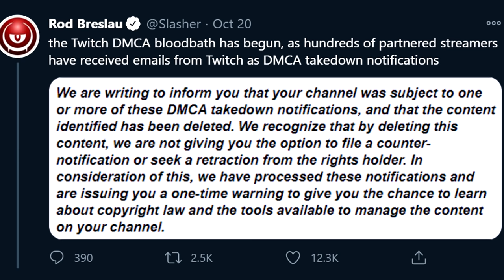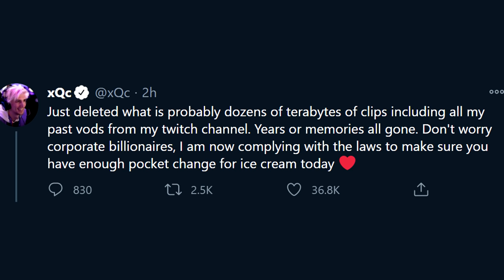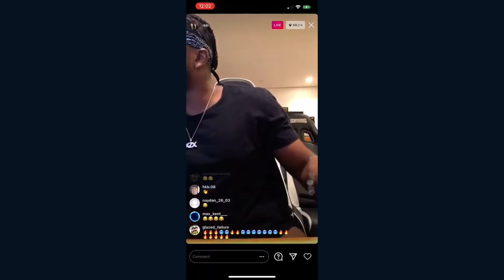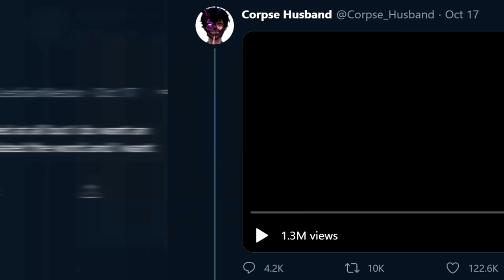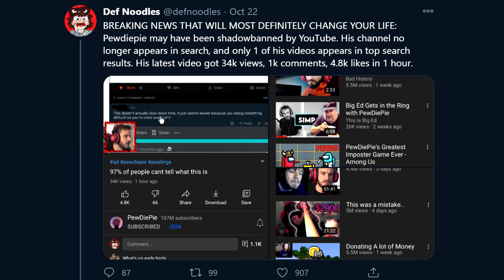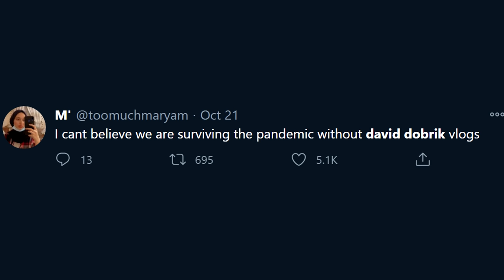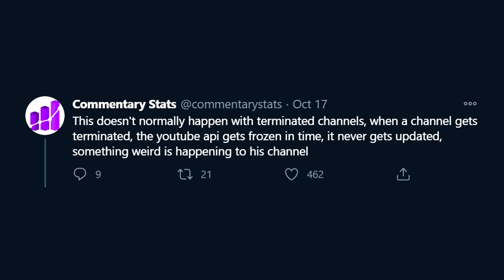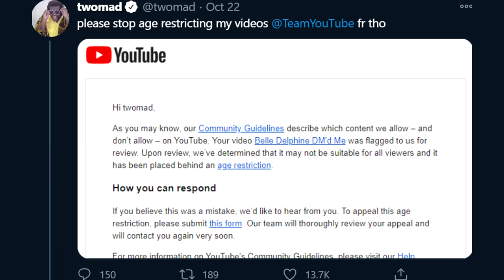YouTuber Apologized for THIS... KSI, Corpse Husband, PewDiePie, TwoMad